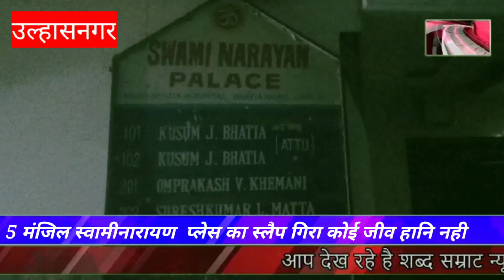पांच मंजिला स्वामी नारायण प्लेस का तीसरे माले का स्लैप दूसरे माले पर गिरा पूरी बिल्डिंग खाली करवाया